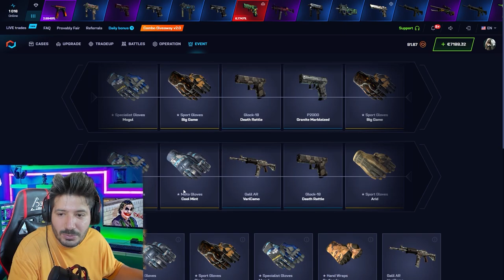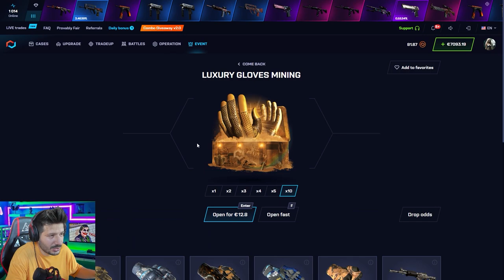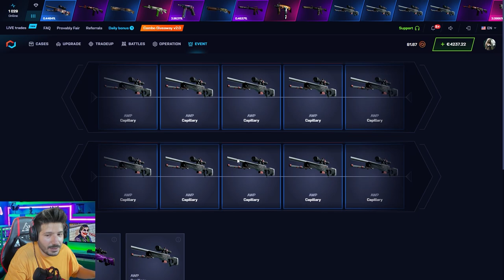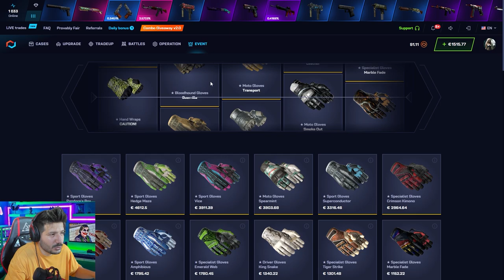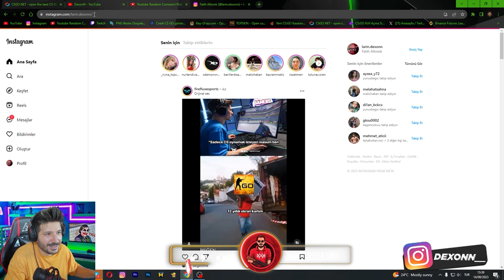KATLAMANIN EN KOLAY YOLU Csgonet Mycsgo Promo Code